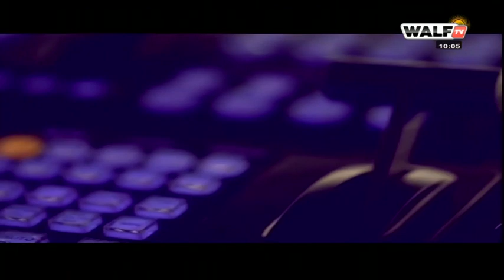Ziar Mame Khalifa Leona Niassene: Portrait de Mame Khalifa ... ROYUKAAYE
Préparation Ziar Leona Niassene: Portrait de Mame Khalifa ... ROYUKAAYE